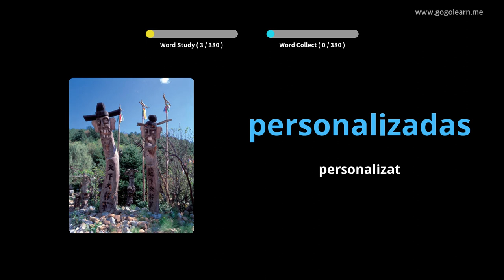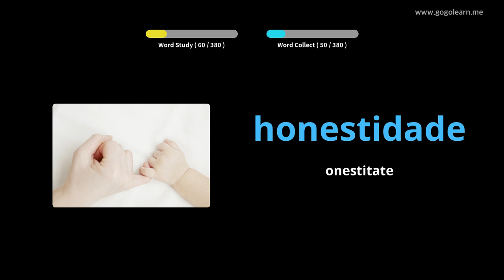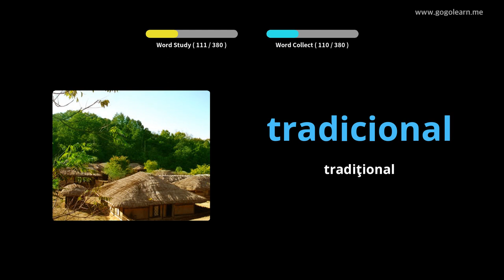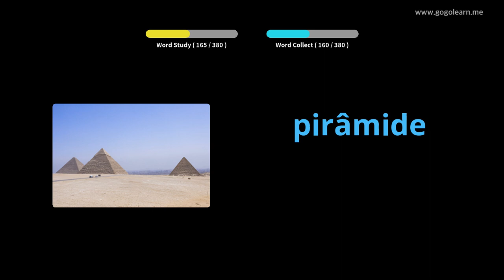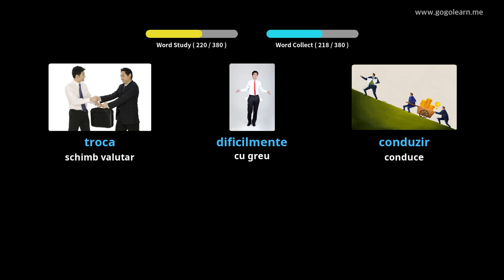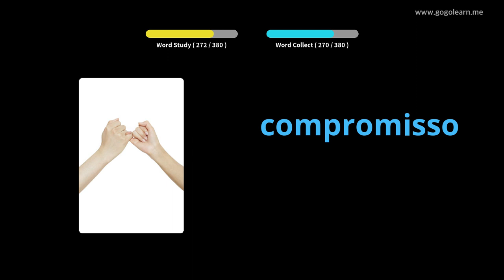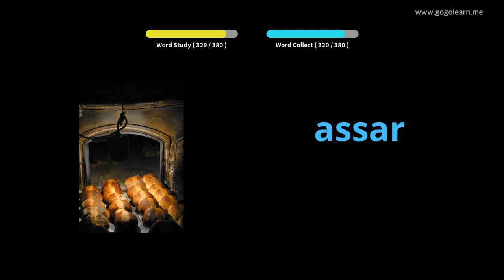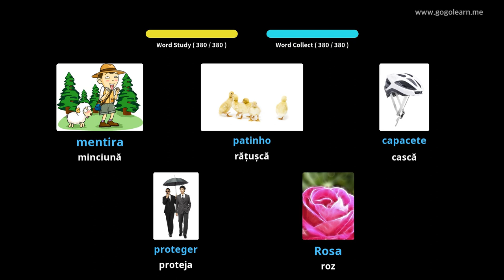Aflați Portugheză Prin Imagini |Vocabularul Portugheză Școala Medie 2 | Golearn